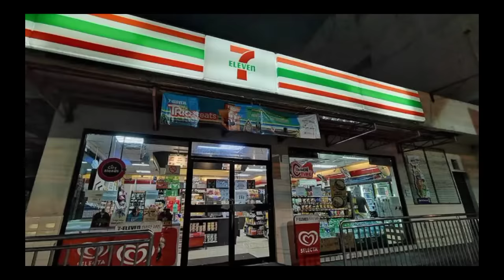Sya pala! Ang TAGAPAGMANA ni Lorna Tolentino | Ito pala ang ari arian nya! Wow!